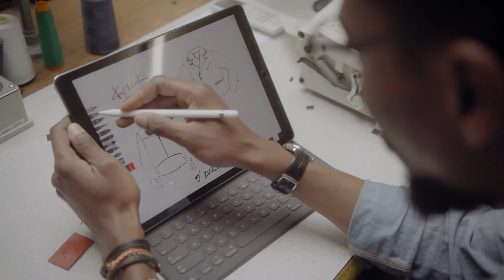Speak Life: Holbrook Life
"We want to create amazing buildings with meaningful activities for people to stay engaged in the community that created a whole new system of well-being and activity and livelihood. No one has the amenity level that we have… We're creating a program that attracts highly-driven, very successful customers that inspire wonder in others so that they wake up every day not only with purpose, but with a plan to accomplish goals that they never thought that they could accomplish. It could be climbing Mount Kilimanjaro, or it could be serving an underprivileged community internationally. It doesn't matter what your age: is you can do anything with the right mindset."